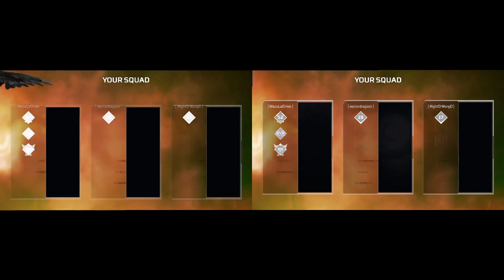Apex Legend With Wong and Santos